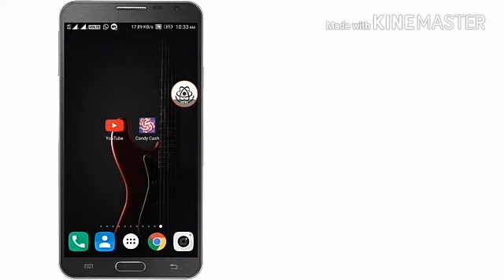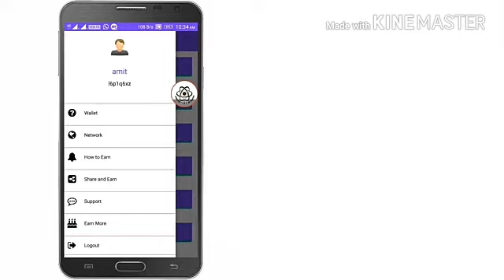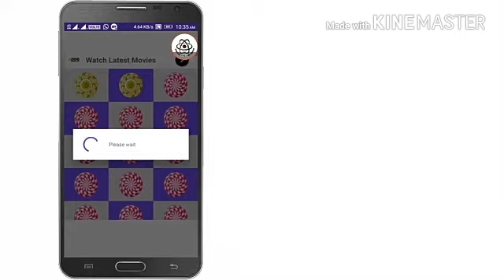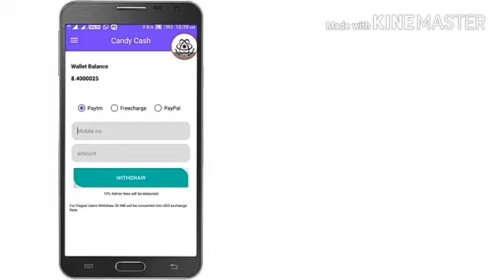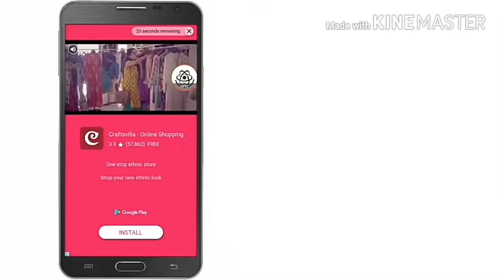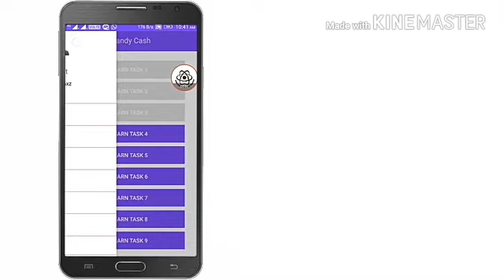Earn daily 100₹ free paytm cash 110_ working app